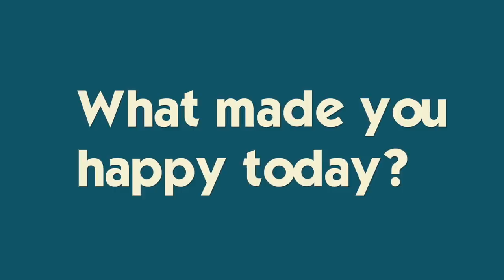It's Hide & Seek In A Giant Corn Maze *Fall Field Trip With Dad*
Our STORE is OPEN! Dadio takes Brennan, Katie and Ryan on their annual fall field trip and pumpkin picking adventure! Brennan hides in the corn maze trying to not get caught.  Join Our Adventure!

JOIN US in the fight to find a CURE for FIP.
Purchase a commemorative Millie pin for $7 and all proceeds will go to the Bria Fund Supporters for FIP Research. We believe in their vision of striving to end FIP and raise awareness and money in the hopes to find a cure. Learn more about the Bria Fund Supporters for FIP Research